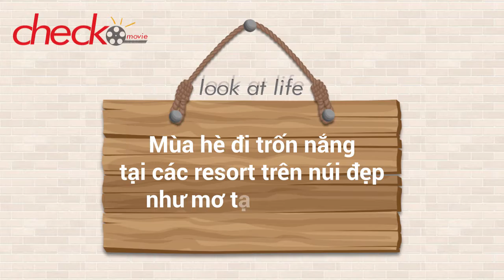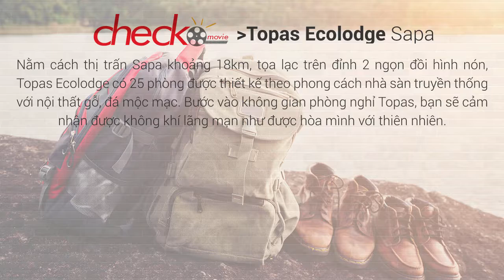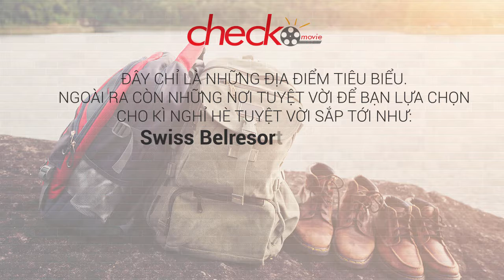Mùa hè đi trốn nắng tại các resort trên núi đẹp như mơ tại Việt Nam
Hãy quên đi cái nắng gay gắt của những ngày hè, quên cái gió nóng bỏng của vùng biển ồn ào, những resort trên núi này sẽ mang đến cho bạn cảm giác thư giãn tuyệt đối giữa khung cảnh núi rừng trong lành và cực bình yên.

Mùa hè, nhớ đi trốn nóng ở những resort trên núi đẹp như mơ này nhé.